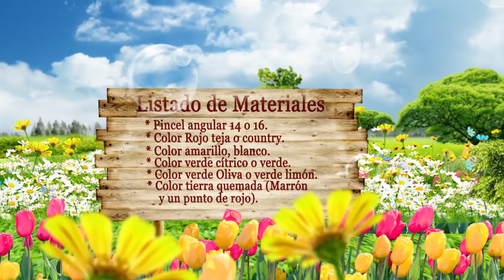Pinceladas Decorativas: La Rosa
y el profesor Julius Ortega nos muestra como pincelar una Rosa con el arte de la Pintura Decorativa, utilizando solo pincel angular, también nos muestra su técnica de carga multicolor, un video que no te puedes perder.